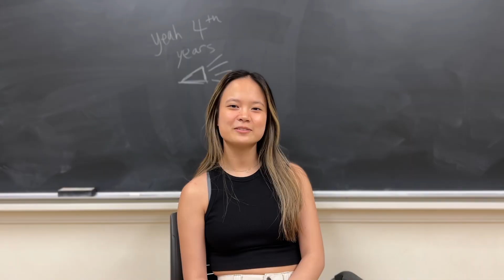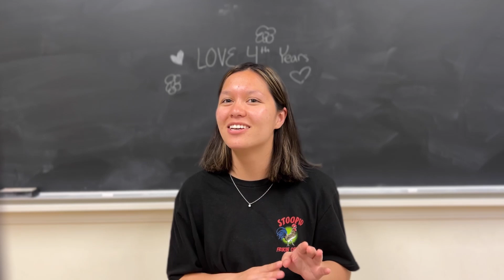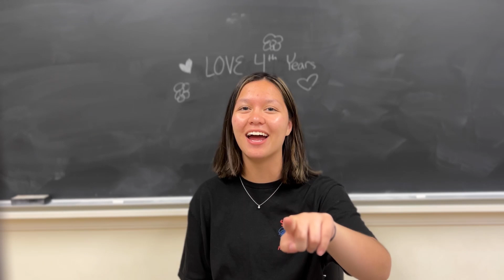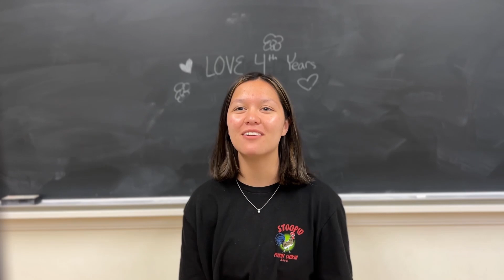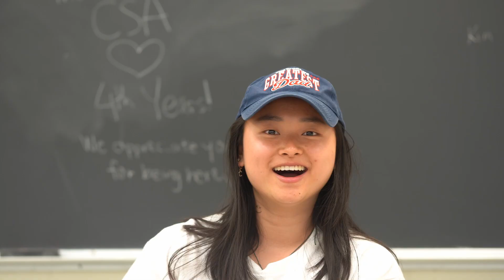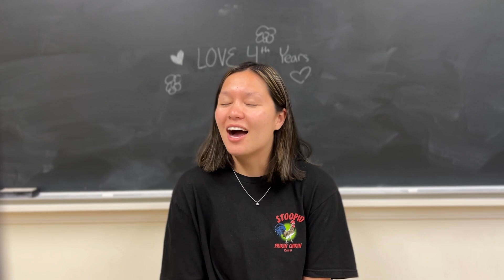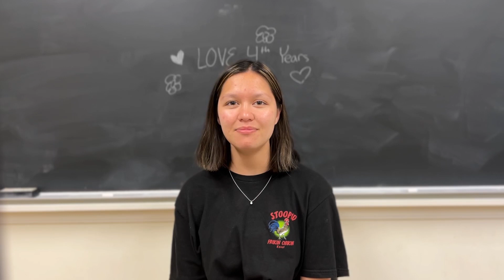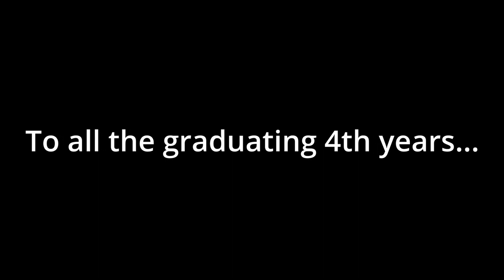[CSA@UVA] 4th Year Reception Video [edited]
Music used
Memories by Jonny Easton